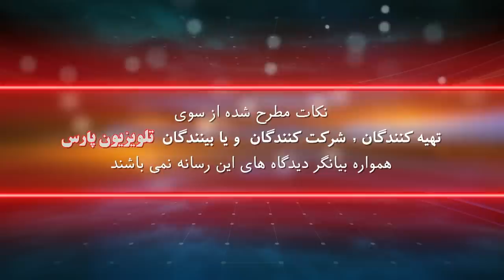بازشناسی باورها با ایمان امیری سلیمانی